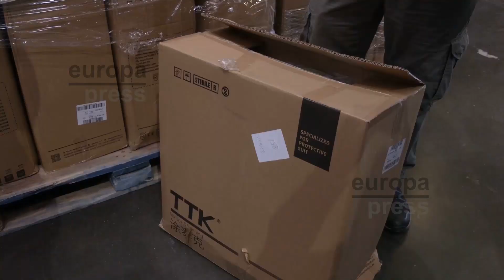Hoy el Día Mundial de la Salud cobra especial relevancia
Hoy se celebra el Día Mundial de la Salud, un día que este año cobra especial relevancia.
Durante estos últimos meses los sanitarios han estado desarrollando una labor esplendida dejándose la piel luchando contra la pandemia del coronavirus. Una lucha sin igualdad de condiciones, ya que estos profesionales se están enfrentando sin los Equipos de Protección Individual adecuados.
Según el presidente del sindicato de médicos la sanidad lleva sufriendo una carencia desde hace años y cuando ocurren este tipo de situaciones se ve agravada.
Tras esta pandemia cree que habrá un cambio de mentalidad en la sociedad respecto a la sanidad aunque no espera lo mismo de los políticos
Hoy más que nunca, nuestros héroes se merecen un fuerte aplauso en estás circunstancias tan duras que estamos enfrentando/viviendo